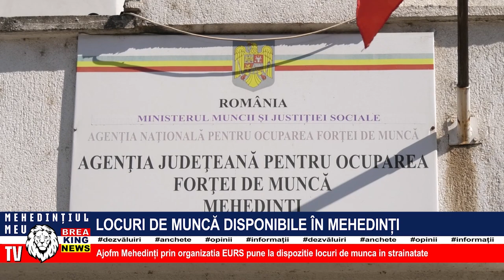LOCURI DE MUNCĂ DISPONIBILE ÎN MEHEDINȚI